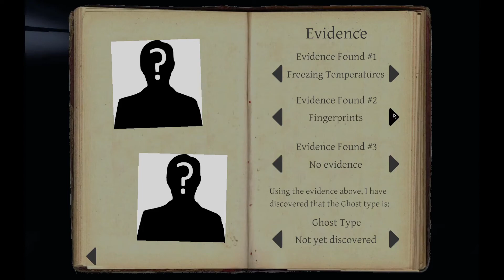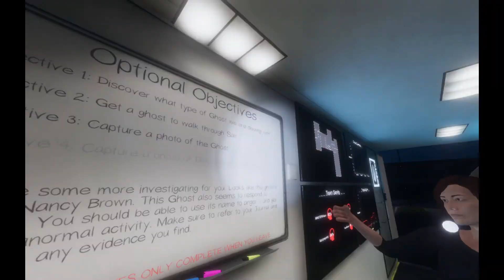The Haunt Hunters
Myself, my sister (LesBean), and two friends (Oikawa'sQueen and fuzzywyrms), played a few rounds of Phasmophobia. We're a bunch of bumbling fools but I think ultimately it went fairly well.